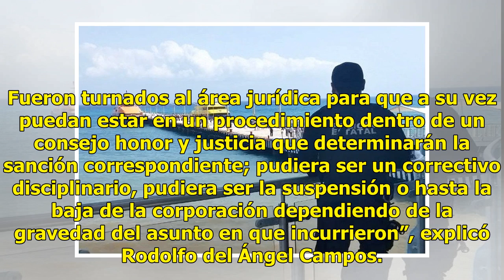Policías de Q. Roo podrían ser cesados por fotos con turistas en 'topless'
Tres elementos de la Secretaría de Seguridad Pública de Quintana Roo podrían ser dados de baja por tomarse una fotografía con dos turistas en ‘topless’ que se asoleaban en una playa de Cancún.